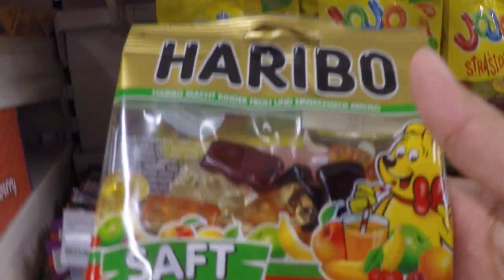自分にあったスケボーのデッキを選ぶ方法！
今回は僕なりにスケボーの選び方を説明してみました！